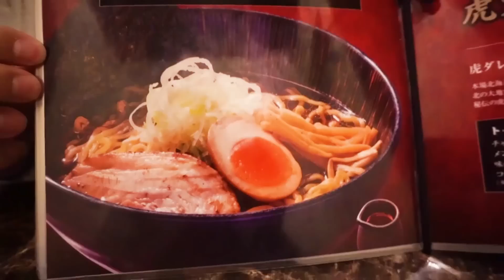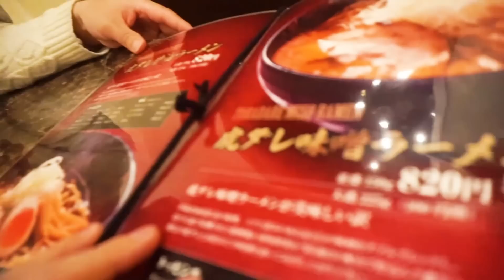【飲む焼豚】すごい味噌ラーメン見つけたよ！【濃厚】【竹虎】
☆たつみサイドの動画も見てね！

☆お店情報
麺匠『竹虎』さま